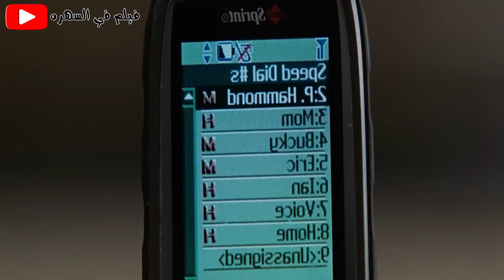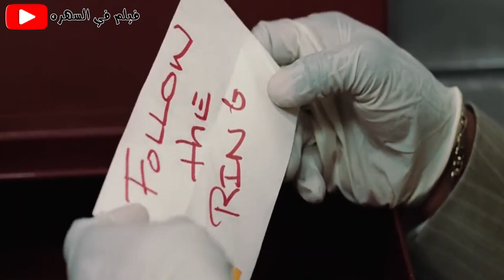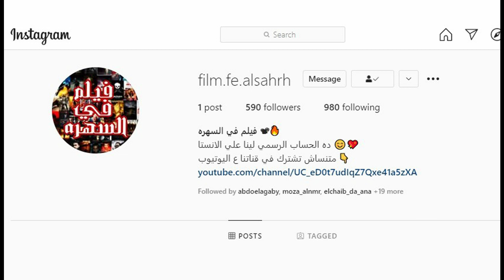عصابه بتقتحم بنك لسرقة اوراق مهمه تخص صاحب البنك والشرطه مش بتقدر تمسكهم | ملخص فيلم Inside Man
اقوى فيلم ممكن ان تشاهده فى 2022
اقوى ملخصات افلام اجنبي عندنا وبس